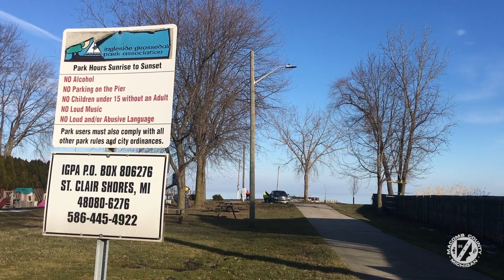Lake Boulevard Drain Inspection, St. Clair Shores, Mich., February 2020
Commissioner Candice Miller discusses the inspection program for a major storm drain system that serves Roseville and St. Clair Shores, Michigan.